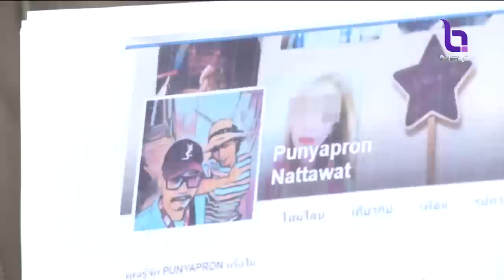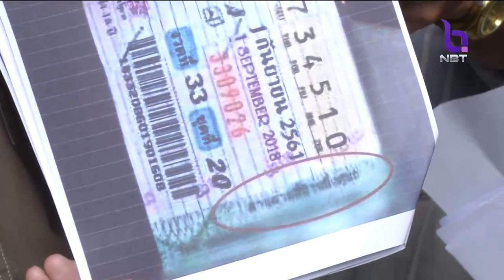รวบแล้ว!! "พีท" พ่อค้าล็อตเตอรี่ กุเรื่องคนถูกรางวัล 90 ล้านบาท ตร.แจ้ง3ข้อหา